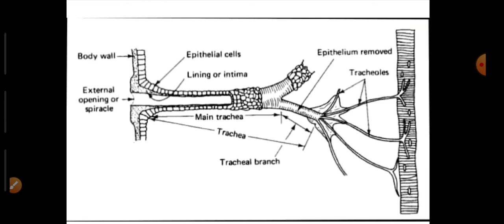Respiratory System of Insect ।। Tracheae, Tracheoles, Spiracles, Taenidia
Classification of tracheal system